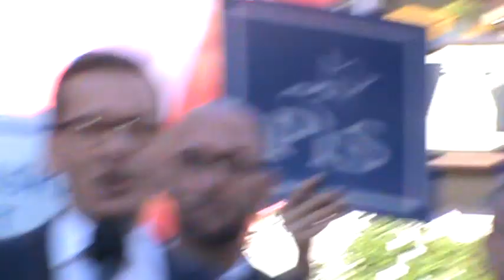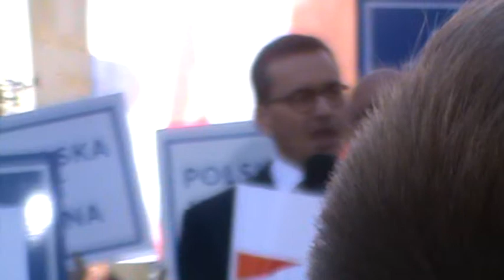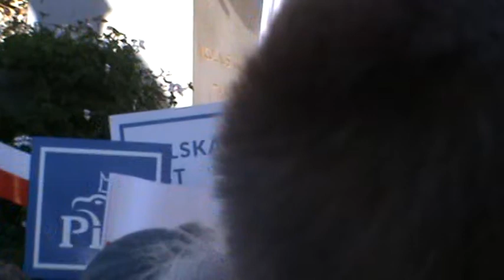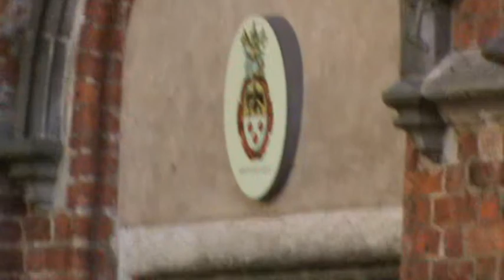Mirosław Antoni Glazik (M.A.G.) filmuje Premiera Matusza Morawieckiego w Toruniu.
29 września 2018 o godz. 13.45 na Rynku Staromiejskim w Toruniu, premier Mateusz Morawiecki spotkał się z mieszkańcami Torunia. Było bardzo głośno i gorąco przed pomnikiem Kopernika. Premier mówił tam o pojmowaniu „normalności” i o patriotyzmie. Na wiecu przed wyborami samorządowymi 2018 nie zabrakło przeciwników PiS. Oto krótki film z tego wydarzenia. Filmował: Mirosław Antoni Glazik (M.A.G.)